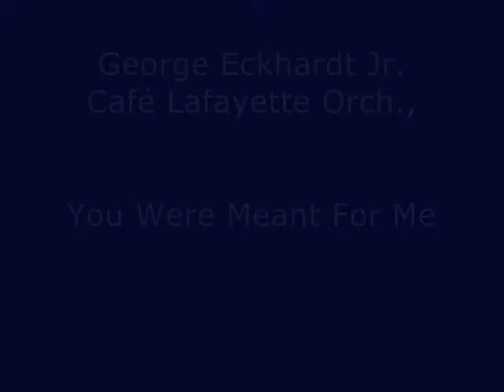Roaring Twenties: G. Eckhardt's Café Lafayette Orch., 1929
George Eckhardt Jr. Café Lafayette Orch., You Were Meant For Me, Vocalion 1929

NOTE: I have no idea who the Café Lafayette Orchestra was, but - who cares? The interpretation is nice, the tune is lovely, and - aren't lovely those mostly-forgotten film goddesses of the Twenties..?